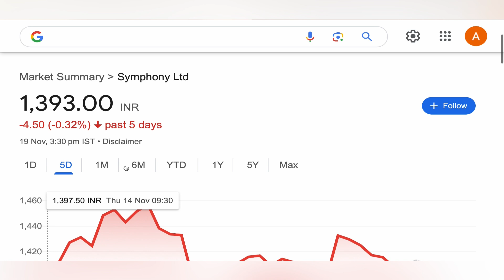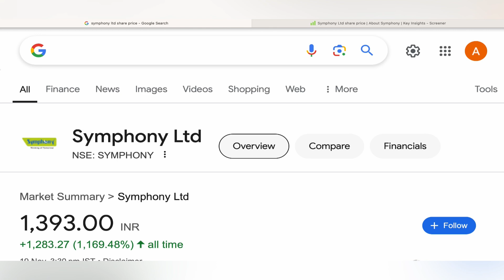SYMPHONY LTD STOCK TARGET ANALYSIS 🍀 SYMPHONY LTD STOCK NEWS BIG UPDATE STOCKS ANALYSIS 20-11-24